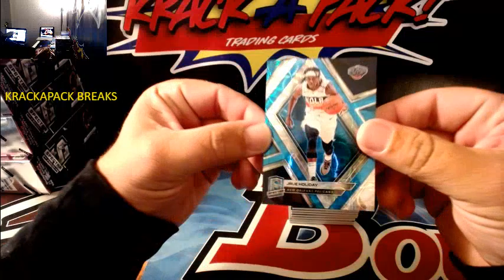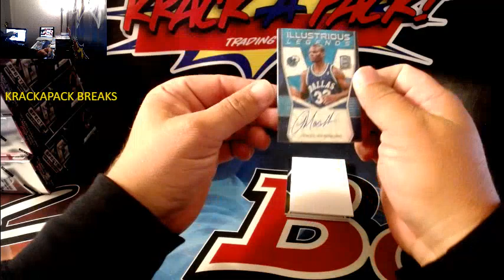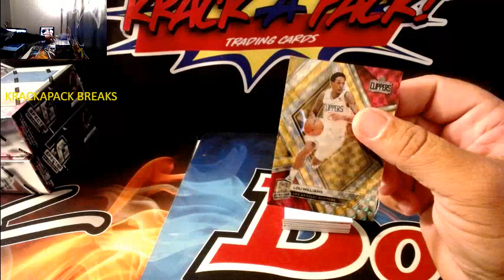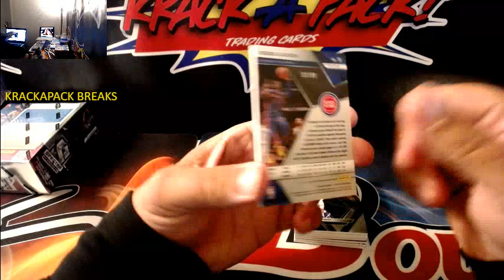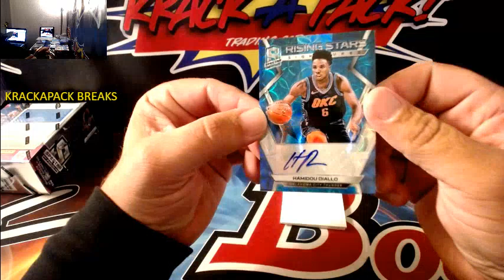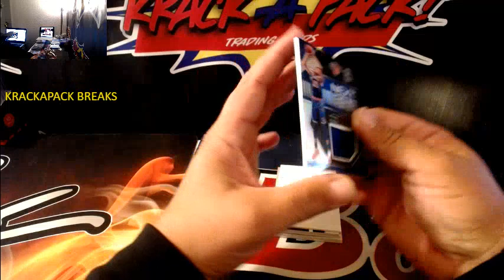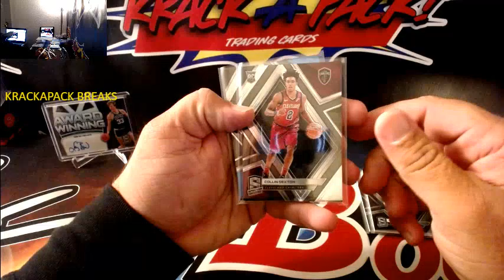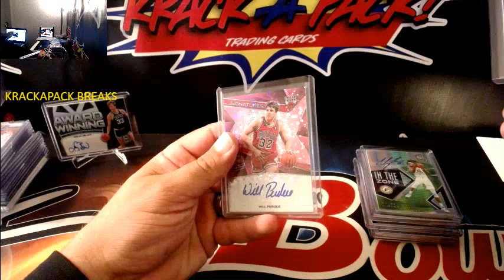5-19-19 EBAY BREAK SPECTRA BASKETBALL HALF CASE #2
5-19-19 EBAY BREAK SPECTRA BASKETBALL HALF CASE #2